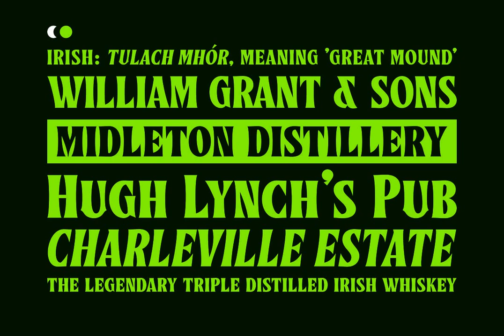Tullamore Font - Download at YouWorkForThem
Download Tullamore Font at YouWorkForThem

Tullamore is a retro font design published by Fontdation